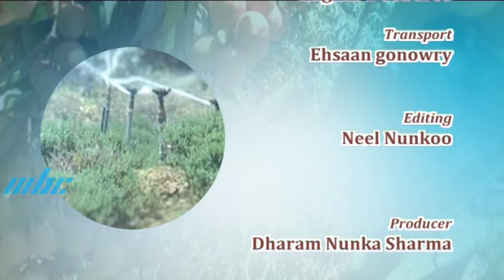Mati Ke Mol - Aquaponics